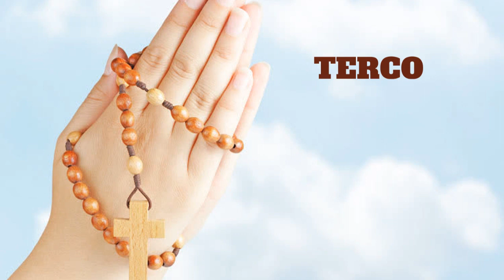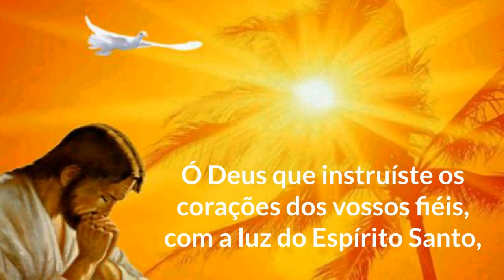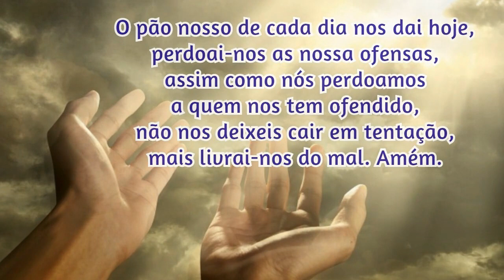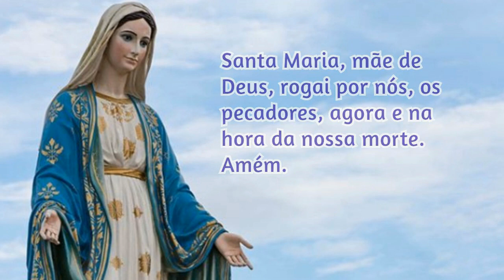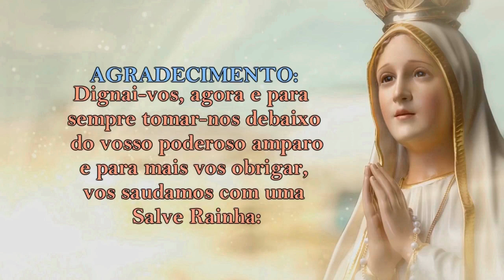08/04/2022 ORAÇÃO do TERÇO - Mistérios Dolorosos - Terças e Sextas